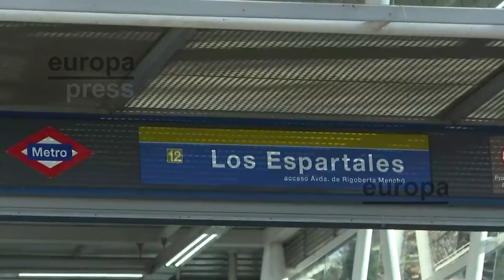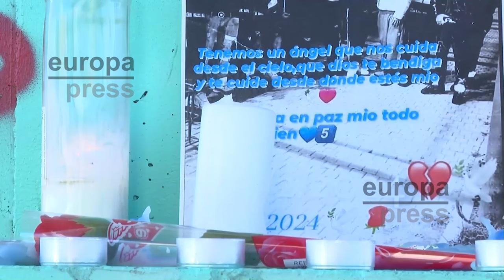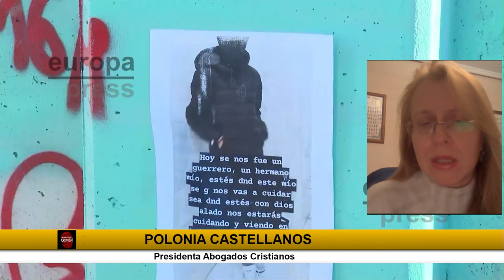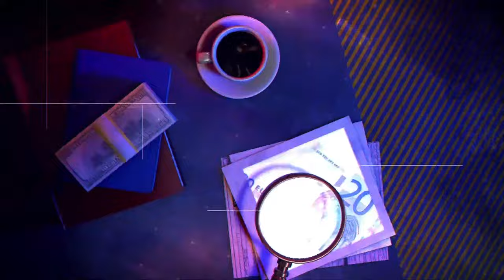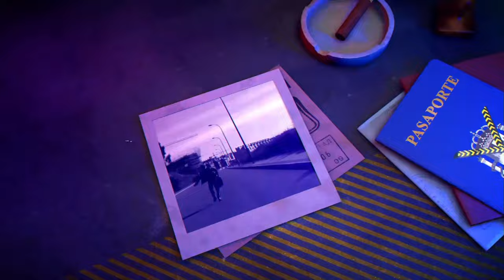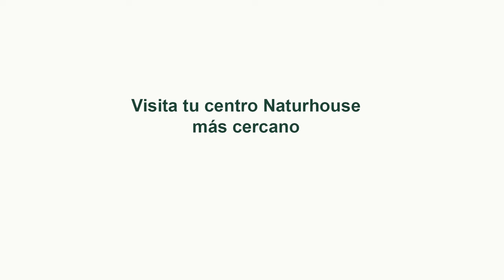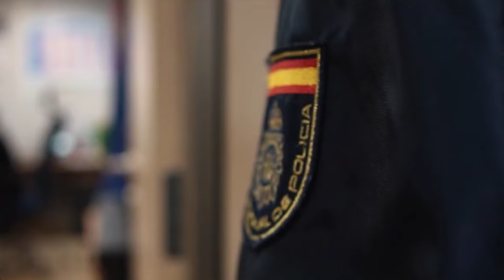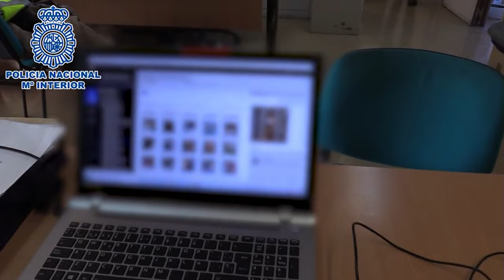🔴HUELLA#CRIMEN: ¡DEMENCIAL! Un trans en prisión por brutal maltrato exige ser juzgado como mujer